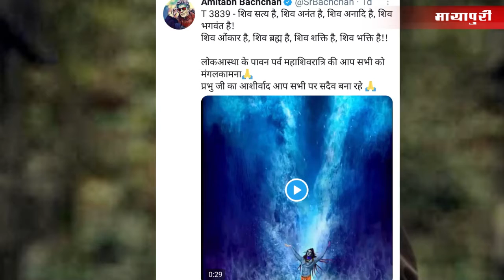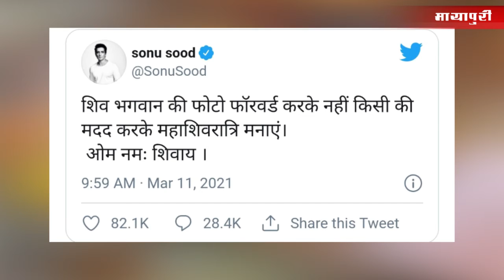Happy Mahashivratri 2021: Kangana, Anupam to Ajay Devgn, B'Town stars pour in wishes for fans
Happy Mahashivratri 2021: Kangana Ranaut, Anupam Kher to Ajay Devgn, B'Town stars pour in wishes for fans